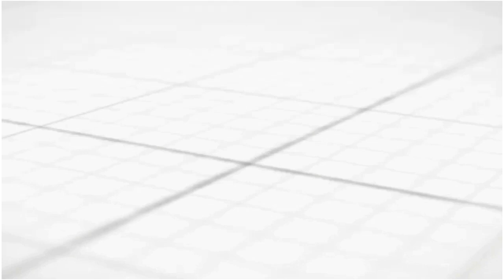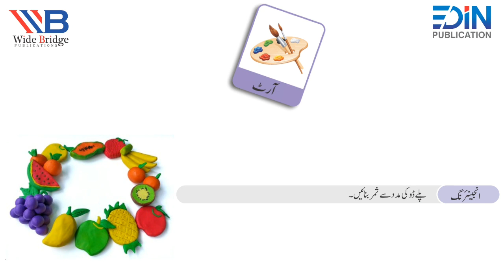ث Say STEAM | Dhanak Urdu| Playgroup | Wide Bridge| Mindcraft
English Code lll| Use of a and an

Preschool education
Academic development
Social development
Formative years
Early childhood education
Widebridge Publication
Educational resources
Educational videos
Young minds
Mindcraft YouTube channel
Fundamental concepts
Colorful animations
Interactive storytelling
Age-appropriate activities
Critical thinking skills
Problem-solving
Creativity
Accessibility
Downloadable content
Learning outcomes